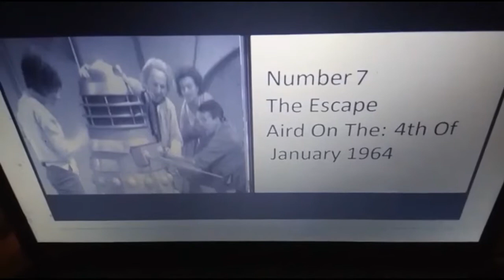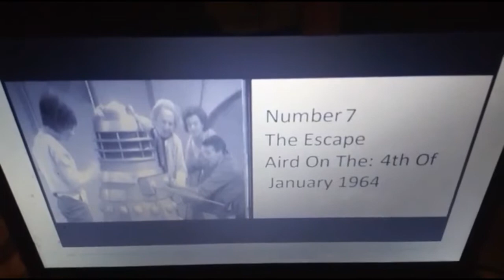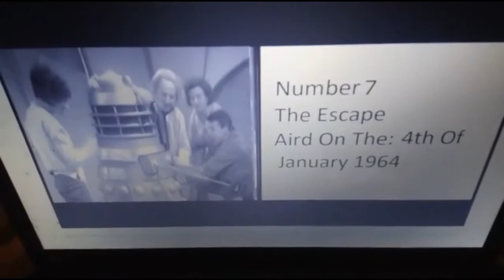What Happens In All Of The Episodes Of Doctor Who Part 7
This Is The 781st Video On The Doctor John Smith Channel

People Who Have Helped The Channel